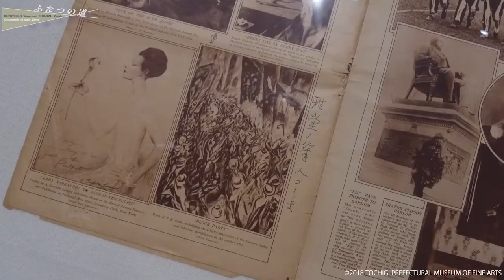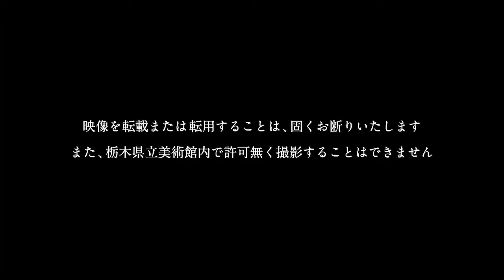国吉康雄と清水登之 ふたつの道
国吉康雄と清水登之
ふたつの道

2018年4月28日［土］－ 6月17日［日］

国吉康雄（1889–1953）と清水登之（1887–1945）は若くしてアメリカに渡り、働きながら美術を学んだ画家です。二人は1910年代から20年代にかけてニューヨークで頭角を現し、人間を深くとらえた画業で高く評価されました。
しかし彼らの後半生は大きく異なるものでした。国吉が戦争へと突き進む日本を批判したのに対し、清水は従軍画家として戦争に協力、最愛の息子をアメリカとの戦いで喪ったのでした。本展では20世紀の歴史に翻弄されながら、日本とアメリカを舞台にそれぞれの道を歩んだ二人の画家を対比します。

詳しくは、栃木県立美術館ウェブサイトをご覧ください。

製作・著作：栃木県立美術館
制作：DAGA graphics
Director+Cam+Edit：Seiichiro Suda